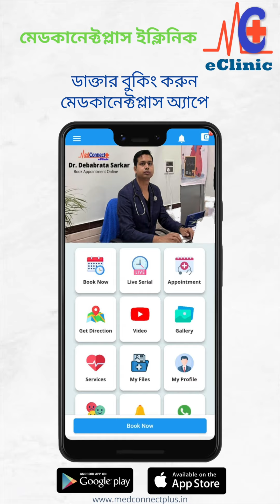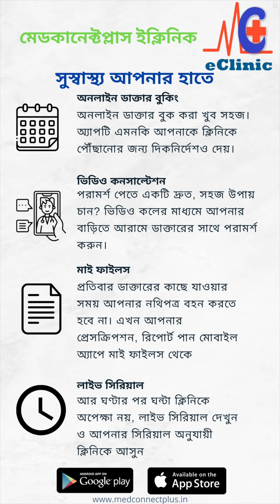MedConnectPlus eClinic Diabetes Patients Feedback - Dr. Debabrata Sarkar 9734100999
মেডকানেক্টপ্লাস ইক্লিনিকে ডায়াবেটিস রোগীদের কিছু ফিডব্যাক
সুগার, প্রেসার, হার্ট, থাইরয়েড, কিডনী, গ্যাস্ট্রাইটিস, ফ্যাটি লিভার, আই বি এস, আর্থ্রাইটিস, নার্ভ, মাইগ্রেন ইত্যাদি রোগের সুচিকিৎসা মেডকানেক্টপ্লাস ইক্লিনিকে
সর্বপ্রথম হোলিস্টিক অর্থাৎ সামগ্রিক চিকিৎসা - শারীরিক, মানসিক, সামাজিক ও আধ্যাত্মিক চিকিৎসা ও মূল রোগ নিরাময়।
বিশদে জানতে ফোন বা HI টাইপ করে হোয়াটসঅ্যাপ করুন 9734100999 নম্বরে
ডাউনলোড করুন " MedConnectPlus : Book Doctors " অ্যাপ

পরিষেবাসমূহ :
১. প্রাথমিক ও প্রতিরোধমূলক স্বাস্থ্য পরিষেবা ও স্বাস্থ্য সচেতনতা ।
২. সুগার,প্রেসার, হার্ট, থাইরয়েড, কিডনি, গ্যাস্ট্রাইটিস, ফ্যাটি লিভার, আই বি এস, আর্থ্রাইটিস, নার্ভ, মাইগ্রেন ইত্যাদি রোগের সুচিকিৎসা।
৩. ডায়েট চার্ট ও জীবনযাত্রার সঠিক নিয়ম প্রশিক্ষণ।
৪. ডিজিটাল হেলথকেয়ার - অত্যাধুনিক চিকিৎসা পরিষেবা, ইলেকট্রনিক মেডিকেল রেকর্ড, ডিজিটাল প্রেসক্রিপশন।
৫. অনলাইন পেসেন্ট সাপোর্ট সিস্টেম - রোগী দেখানোর পরে অ্যাপ ও ফোনের মাধ্যমে রোগীর সমস্যার সমাধান।
৬. হেলথ চেকআপ প্যাকেজ - স্বল্প মূল্যে হেলথ চেকআপ ও দ্রুত রোগ নির্ণয় ।
৭. টেলিমেডিসিন - অনলাইন ভিডিও কনসালটেশন ।
৮. মেডিসিন হোম ডেলিভারি ও হোম স্যাম্পল কালেকশন

রোগী দেখেন
ডাঃ দেবব্রত সরকার
প্রাইমারি কেয়ার ফিজিশিয়ান
Dr. Debabrata Sarkar
Primary Care Physician
M.B.B.S. (W.B.U.H.S.)
Housemanship in Medicine & Cardiology
(Burdwan Medical College & Hospital)
Post Graduate Diploma in Diabetes & Renal Management
Post Graduate Diploma in Advance Cardiology & ECG
Post Graduate Diploma in Clinical Nephrology
(Certified by Royal College of Physicians, UK)
Attached to Murshidabad Medical College & Hospital

সোমবার : 9 AM | 3 PM (সিরিয়াল অনুযায়ী)
মঙ্গলবার : 9 AM (সিরিয়াল অনুযায়ী)
বুধবার : 9 AM (সিরিয়াল অনুযায়ী)
বৃহস্পতিবার : 9 AM (সিরিয়াল অনুযায়ী)
শুক্রবার : 9 AM | 3 PM (সিরিয়াল অনুযায়ী)
শনিবার : প্রতি মাসের তৃতীয় শনিবার ফ্রি কনসাল্টেশন
রবিবার : 9 AM | 3 PM (সিরিয়াল অনুযায়ী)

প্রতি বৃহস্পতিবার : 3 PM (সিরিয়াল অনুযায়ী)

প্রতি মঙ্গলবার : 3 PM (সিরিয়াল অনুযায়ী)

প্রতি বুধবার : 3 PM (সিরিয়াল অনুযায়ী)

মালদা - টি. বি সেন সরণি, সিঙ্গাতলা, আইডিয়াল বেকারীর পাশে
প্রতি মাসের প্রথম শনিবার 9 AM (সিরিয়াল অনুযায়ী)

প্রতি মাসের প্রথম শনিবার 3 PM (সিরিয়াল অনুযায়ী)

প্রতি মাসের দ্বিতীয় শনিবার 10 AM (সিরিয়াল অনুযায়ী)

প্রতি মাসের চতুর্থ শনিবার 12 PM (সিরিয়াল অনুযায়ী)

মেডকানেক্টপ্লাস ইক্লিনিক - দি ডিজিটাল হেলথকেয়ার
ফিজিশিয়ান ও ডায়াবেটিস ক্লিনিক
বহরমপুর । রঘুনাথগঞ্জ । লালবাগ । কান্দি । মালদা । মালতীপুর । বর্ধমান । কলকাতা